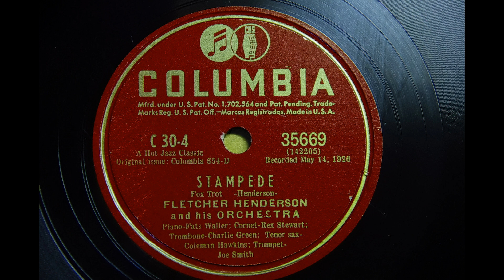FLETCHER HENDERSON and his ORCHESTRA {STAMPEDE} 1926,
COLUMBIA 35669
FLETCHER HENDERSON & HIS ORCH
The Stampede - aDR
MX;142205-3
ORIGINAL: COLUMBIA 654-D,

FLETCHER HENDERSON'S ORCHESTRA: Fletcher Henderson, p, a, dir: Russell Smith, Joe Smith, t / Rex Stewart, c /
 Benny Morton, tb / Buster Bailey, Don Redman, cl, ss, as, a, / Coleman Hawkins, cl, ts / Charlie Dixon, bj /
Ralph Escudero, bb / Kaiser Marshall, d. New York, May 14, 1926.